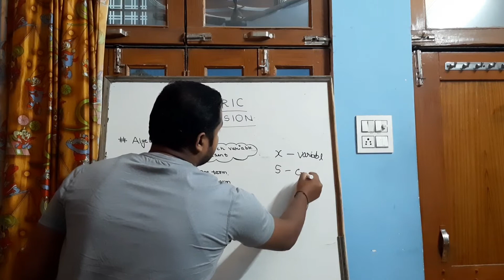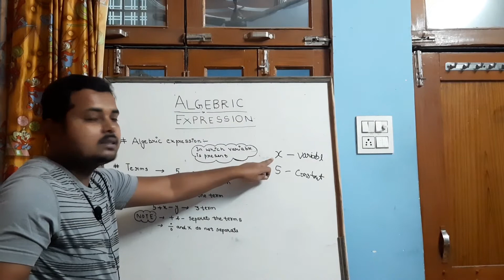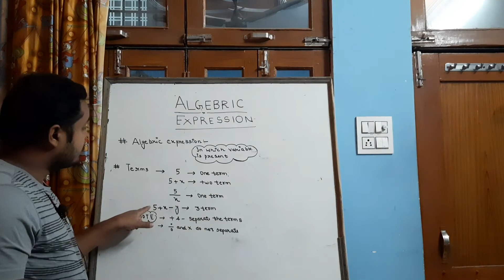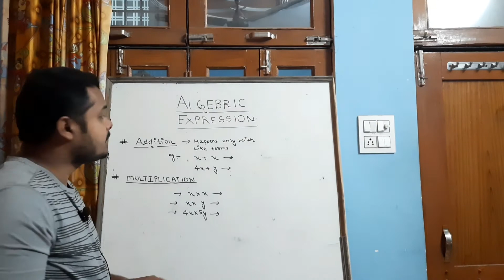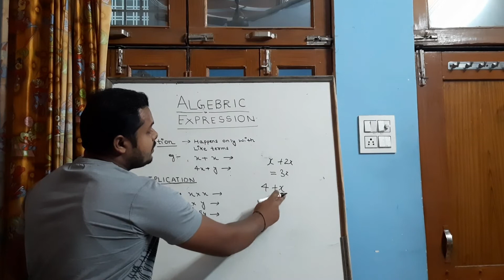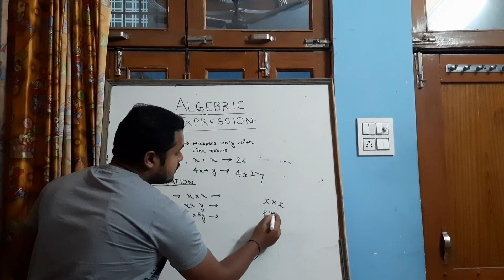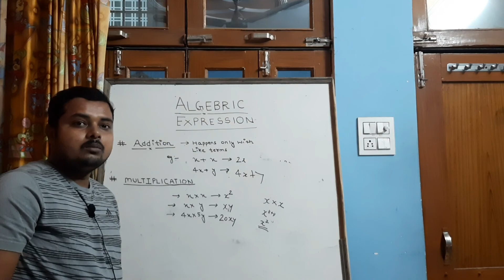Concept of Algebric expression.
In this video we have discussed the concept of algebric operation.
This chapter will be helpful for all the students.
Jai Hind